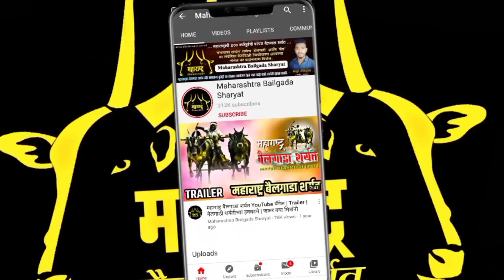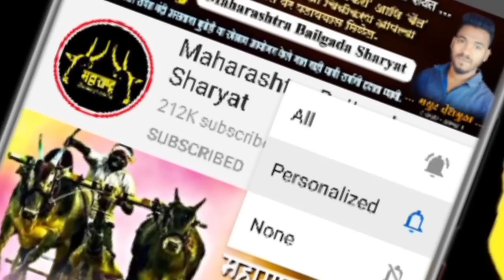एकटाच सिंगल पळणारा बैल मुंबई चा बादल | Rupesh Gharat Pen | ओवले मैदान | Maharashtra Bailgada Sharyat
राजू शेठ घरत , रुपेश शेठ घरत मु. वळक ता. पेण जि. रायगड यांचा एकटाच सिंगल पळणारा बैल बादल आणि त्याला का सिंगल पळवला याची कहाणी याची थोडक्यात माहिती आणि मुलाखत आपण ह्या विडिओ मध्ये घेतली आहे.

⛔️ शर्यत नाद महाराष्ट्राचा Youtube Channel ⛔️

१) वडकी मैदान सेमी फायनल आणि फायनल

२) शिवसेना जिल्हाप्रमुख केसरी मैदान फायनल खेडशिवापुर

३) बैल घुसला डायरेक्ट मालकाच्या घरात 😳

४) हिंदकेसरी अदई चा पिंट्या

५) गावदेवी यात्रेनिमित्त बैलांची मिरवणूक

Bailgada Sharyat
Nad Ekach Bailgada Sharyat
BAILGADA SHARYAT
बादल
वळक पेण चा बादल
रुपेश शेठ घरत यांचा बादल
राजू शेठ घरत यांचा बादल
पेण वळक चा बादल
एकटाच सिंगल पळणारा बैल
सिंगल बैल बादल
Valak Badal
Pen Valak Cha Badal
Badal Bail
Single Bail Badal
Rupesh Sheth Gharat Valak Pen
Raju Sheth Gharat Pen Balak
Badal Single Bail
Bailgada Sharyat
Bailgada
Bailgada Song
Bailgada Sharyat Dj
Bailgada Serial
Bailgada Live
Bailgada Sharyat Live
Today
Bailanchi Sharyat
Bail
Bailpola
Bail Pola
Rahul Patil
Mathur Bail
Mathur 1001
Pandharisheth Phadke
बैलगाडा शर्यत
बैलगाडा
बैलांचे डॉक्टर
बैल पोळा
बैलगाडी शर्यत